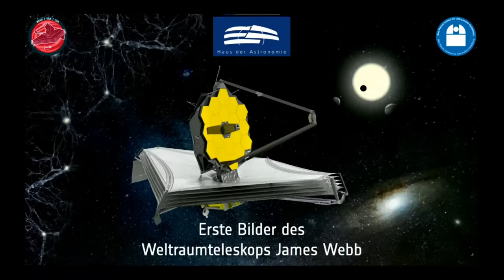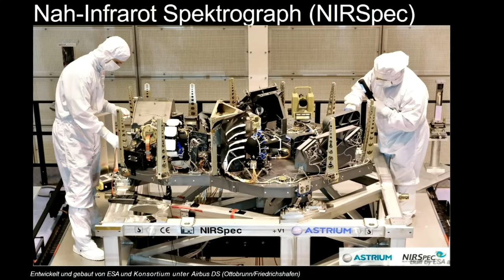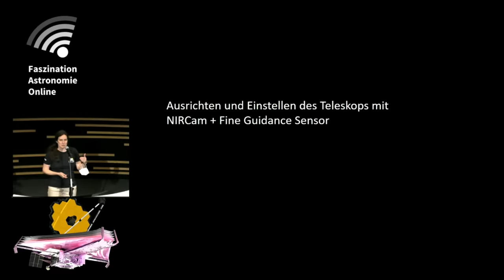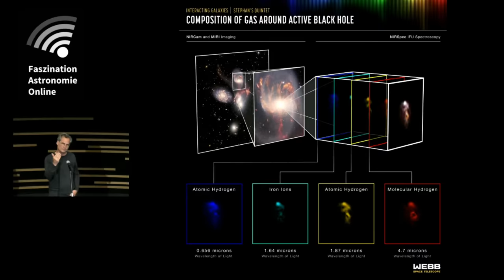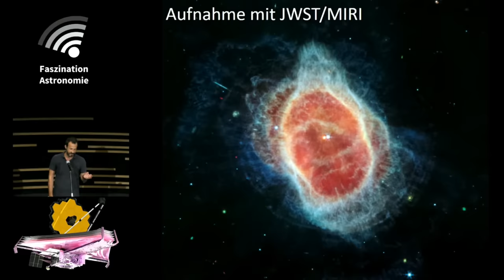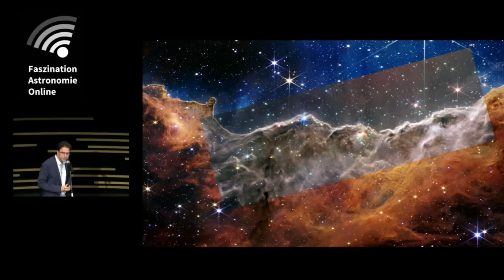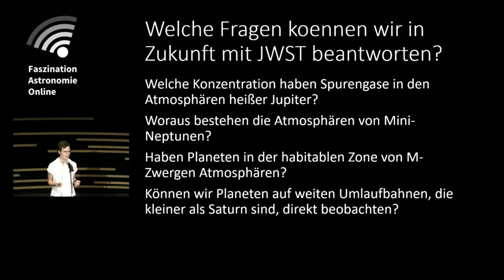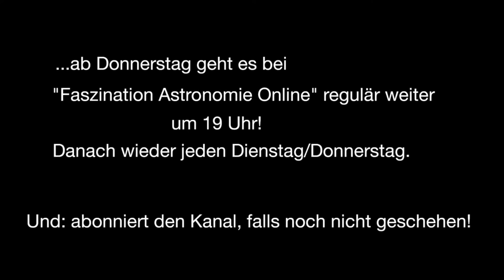FasziAstroOnline Spezial Live aus dem Haus der Astronomie - Die ersten Bilder des JWST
Faszination Astronomie Online bietet euch immer dienstags und donnerstags an dieser Stelle eine halbe Stunde Astronomie - heute ausnahmsweise eine Stunde später um 20 Uhr.
Die gesamte astronomisch interessierte Welt wartet ungeduldig auf die ersten Bilder und wissenschaftlichen Daten des James Webb Space Telescope (JWST). NASA (National Aeronautics and Space Administration), ESA (Europäische Weltraumagentur) und CSA (Canadian Space Agency) haben einige markante Objekte ausgewählt und mit den Instrumenten des JWST beobachtet. Welche das sind - und die Daten selbst - werden jedoch erst am 12. Juli 2022 bekanntgegeben. Das Haus der Astronomie (HdA) und das Max-Planck-Institut für Astronomie (MPIA) laden die Öffentlichkeit zur Präsentation dieser neuen Bilder am 12. Juli 2022 um 20:00 Uhr im Auditorium des HdA ein. Forschende des MPIA erklären die Bilder und ordnen sie in das jeweilige Themengebiet mit einer Reihe von Kurzvorträgen ein. HdA-Mitarbeiter Markus Nielbock wird den Abend moderieren. Zu Beginn stellen wir nochmals das JWST vor und erläutern, inwiefern das MPIA sowohl wissenschaftlich als auch technologisch an diesem neuen Weltraumteleskop beteiligt ist.